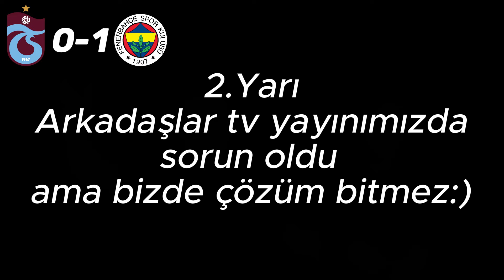ÇILDIRDIK! ANNEMLE TRABZONSPOR FENERBAHÇE DERBİSİNİ İZLERSEK FENERBAHÇE 3-2 TRABZONSPOR